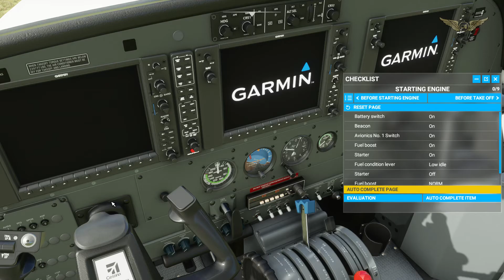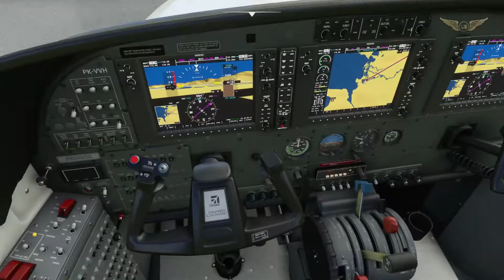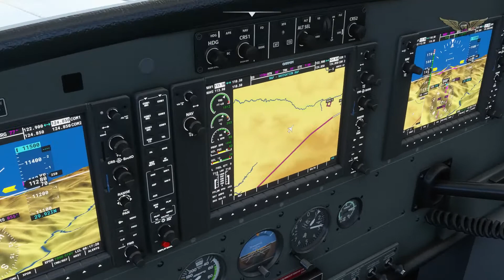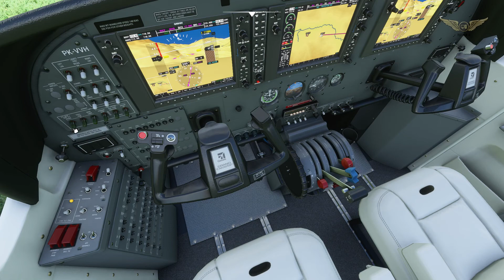Flight Simulator 2020 - Bertualang di Papua (Enarotali-Bilogai) Full Flight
Setelah menikmati pemandangan indah di pinggir danau, kita lanjut terbang ke pedalaman. Destinasi kali ini adalah Bilogai.

Berikut spesifikasi PC minimal yang gue rekomendasikan :
Intel i5
Dengan spek ini kalian masih bisa nyentuh settingan High